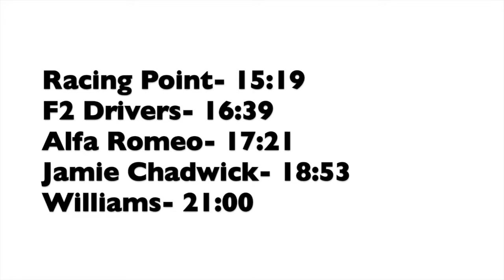F1 2020 Grid Line Up | In Depth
Following on from our short predictions video, we go more in depth as to our thoughts on the 2020 grid line up.